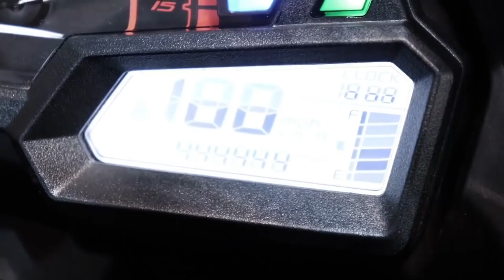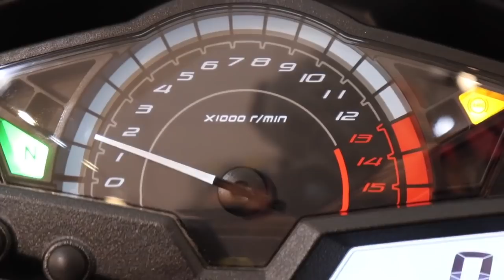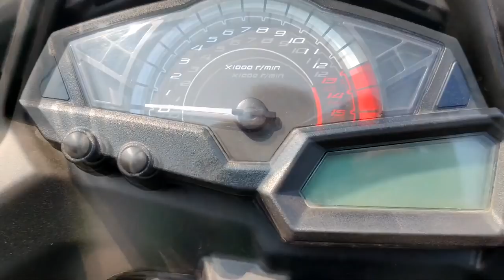Kawasaki Ninja 300 ¿Mejor que la Yamaha R3?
Al parecer las bajas ventas de la Kawasaki Ninja 400 en el mundo, ha hecho reflexionar a la compañía sobre la viabilidad de esta moto y su precio bastante elevado en el mercado, y es por eso que para este 2022 Kawasaki se viene con todos los poderes a reconquistar este importante mercado, presentando la nueva Kawasaki Ninja 300 versión BS6, teniendo un motor actualizado a la normativa actual, más eficiente y menos contaminante, eso si, reciclando el anterior diseño para reducir costos y ademas esperamos que esta nueva 300 se empiece a exportar a todo el mundo?